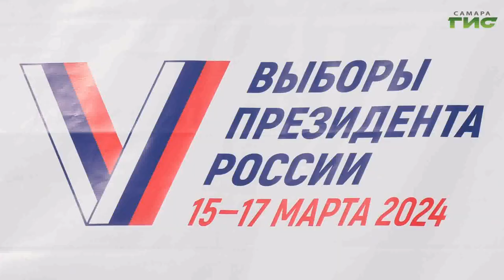Самарская многодетная семья поделилась традициями совместного голосования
Они привыкли всегда всё делать вместе. В Куйбышевском районе Самары семья Лебедевых-Шкатовых пришла на избирательный участок, чтобы проголосовать за будущее страны. Родители Ольга и Павел воспитывают пять приемных детей. Подробности расскажет Ксения Баканова.